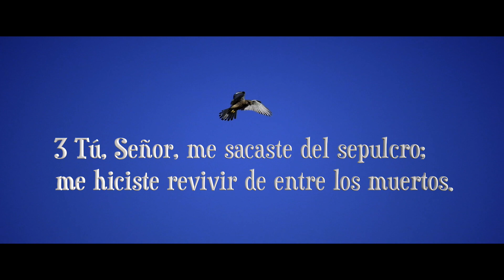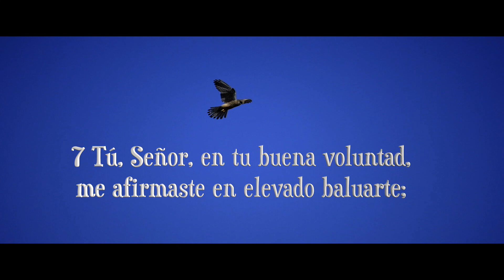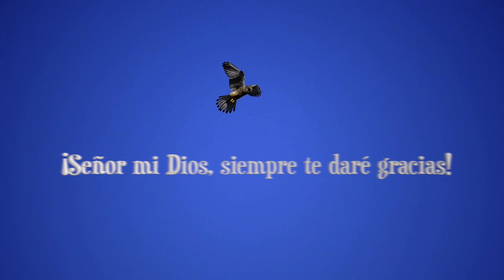Salmos 30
Cántico para la dedicación de la casa.

1Te exaltaré, Señor, porque me levantaste,
    porque no dejaste que mis enemigos se burlaran de mí.
2 Señor mi Dios, te pedí ayuda
    y me sanaste.
3 Tú, Señor, me sacaste del sepulcro;
    me hiciste revivir de entre los muertos.

4 Canten al Señor, ustedes sus fieles;
    alaben su santo nombre.
5 Porque solo un instante dura su enojo,
    pero toda una vida su bondad.
Si por la noche hay llanto,
    por la mañana habrá gritos de alegría.

6 Cuando me sentí seguro, exclamé:
    «Jamás seré conmovido».
7 Tú, Señor, en tu buena voluntad,
    me afirmaste en elevado baluarte;
pero escondiste tu rostro,
    y yo quedé confundido.

8 A ti clamo, Señor Soberano;
    a ti me vuelvo suplicante.
9 ¿Qué ganas tú con que yo muera,[b]
    con que descienda yo al sepulcro?
¿Acaso el polvo te alabará
    o proclamará tu verdad?
10 Oye, Señor; compadécete de mí.
    ¡Sé tú, Señor, mi ayuda!

11 Convertiste mi lamento en danza;
    me quitaste la ropa de luto
    y me vestiste de fiesta,
12 para que te cante y te glorifique,
    y no me quede callado.

¡Señor mi Dios, siempre te daré gracias!

YAMYCRUZ

Un abrazo!🤗